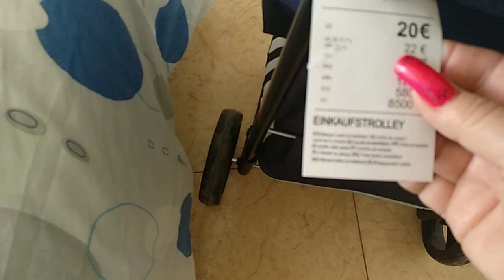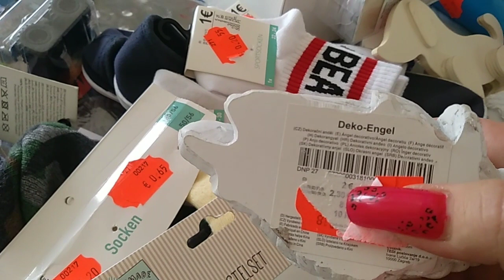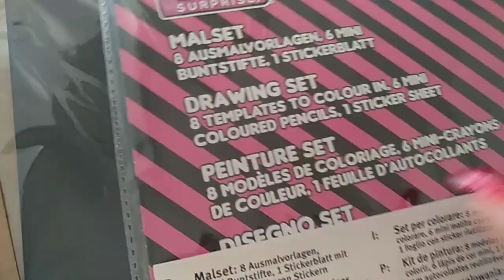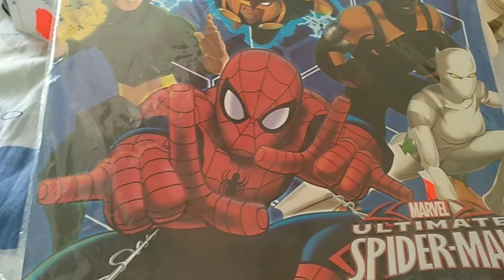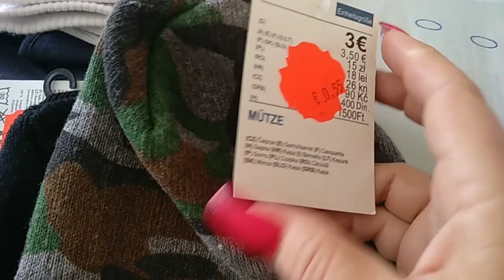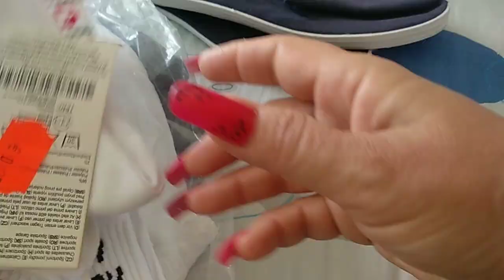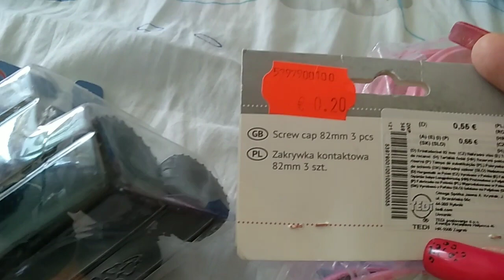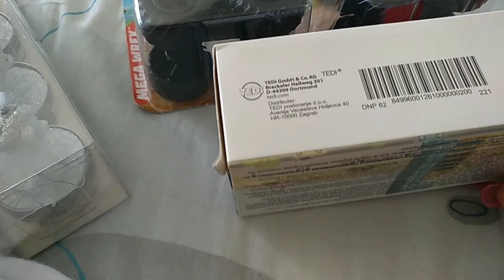Большая распродажа в Tedi. Накупила много нужного и интересного)))